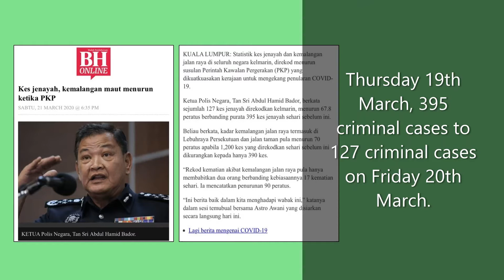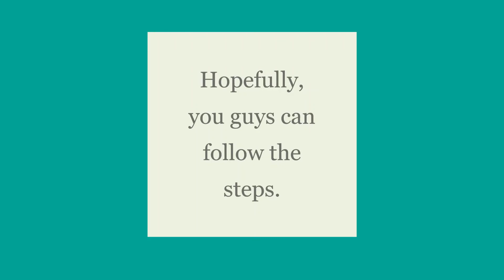How does the lock-down period reduces social ills??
I randomly pick an article regarding covid-19 and found out that lock-down gives positive effects as well.
Nur Ainaa Naquiyah bt Saudi
148109
LSP 300 GROUP 10